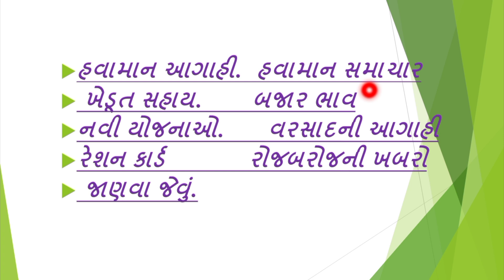આગામી_3_દિવસ_મોસમ_પરીવર્તન/હિમવર્ષાને_કારણે_રાજ્યમાં_થઈ_આ_અસર,weather_of_Gujarat,himvarsha,aagahi